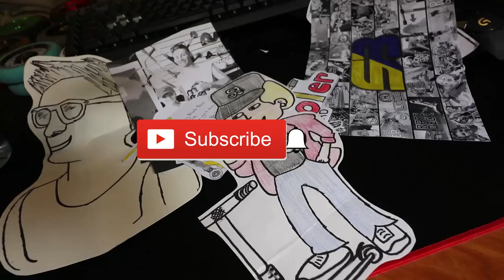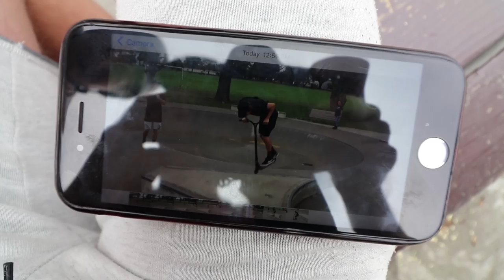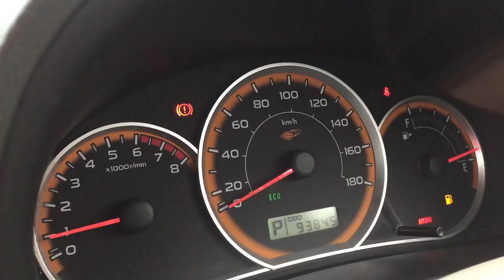BRAND NEW PRO SCOOTER GAME OF TRICK D.I.C.E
Brand new pro scooter game of trick dice! We made up a new way to play a game of scoot with tick dice! It's totally epic.

SEND FAN MAIL TO:

103 Riccarton Road
Christchurch 8041
New Zealand

►Instagram.com/ScootaBrad
►Facebook.com/groups/ScootReview
►Twitter.com/ScootaBrad
►Youtube.com/PSTBRAD12
►Snapchat.com/Bradislegit

I make daily vlogs and the one and only news show "Scoot Review" where I report on the latest in Scootering News this show can include big names such as Tanner Fox, Raymond Warner, Ryan Williams, Jake Angeles, Dakota Schuetz, Capron Funk, Corey Funk aka the Funk Bros and so much more!